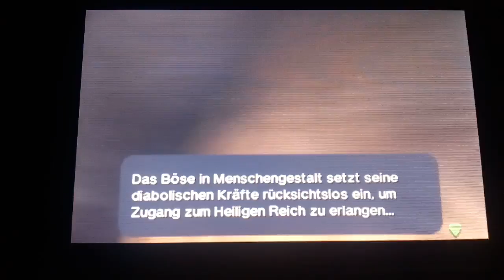The Legend of zelda ocarina of teim 3D part 6 .Der traurige Tod vom dekubaum.Und der geheime raum.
Ein Spannender Kampf bein letzten mal oder !  😂 .